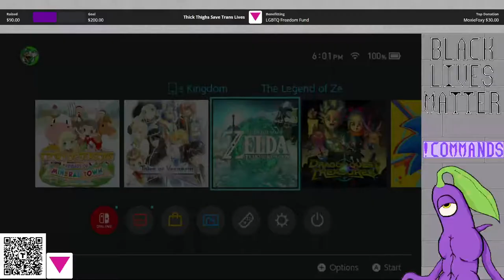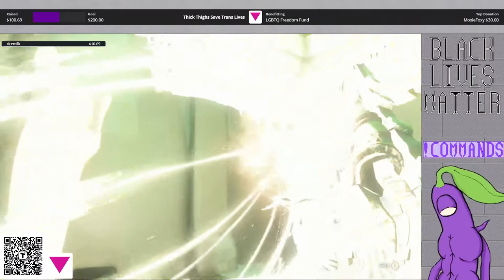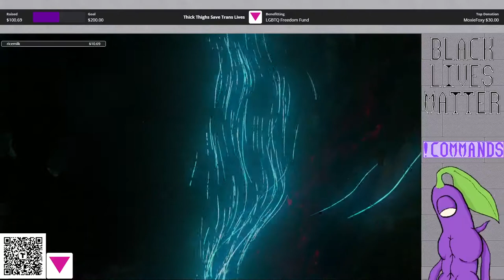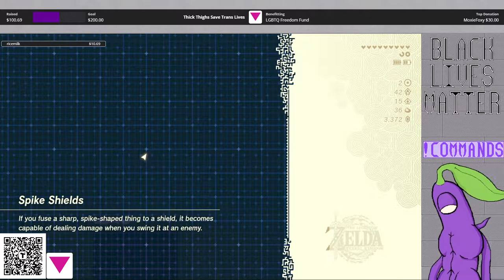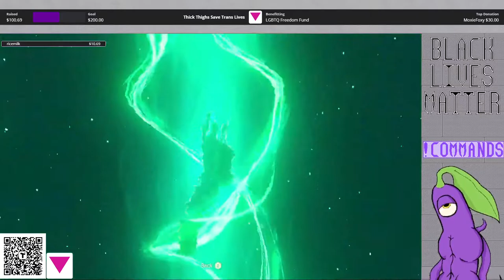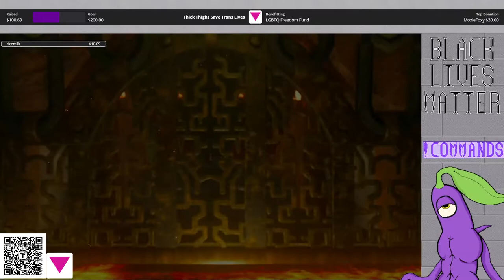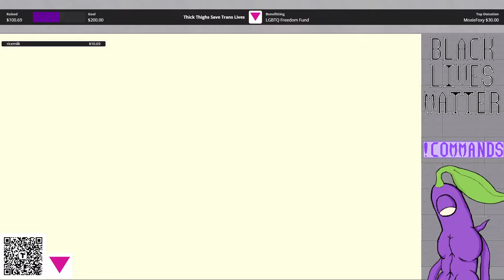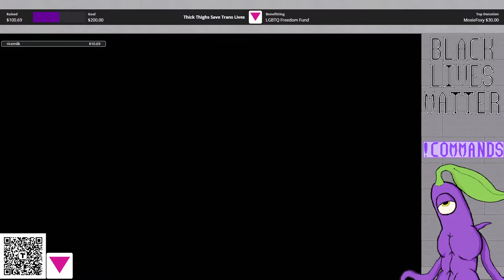The Legend of Zelda - Tears of the Kingdom: Stream 6